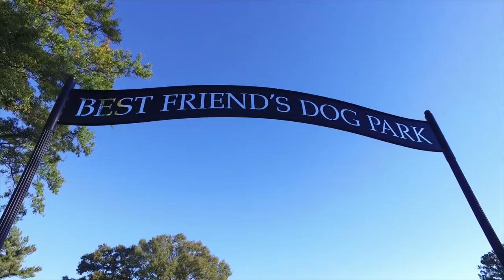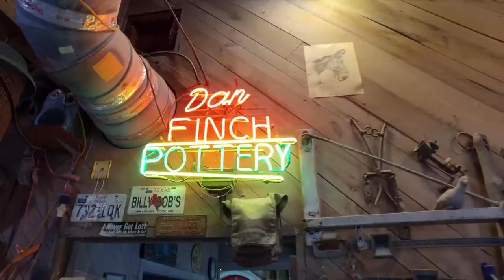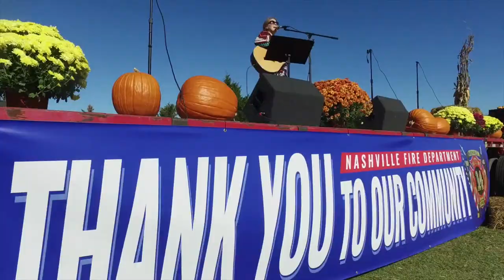10.16.17 Commissioners' Meeting